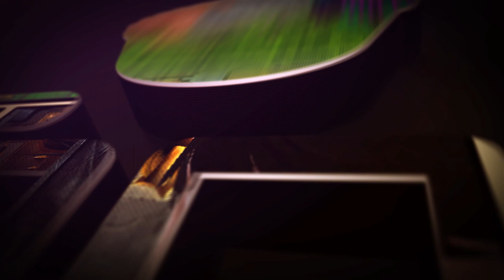Retropie Comic Logo Reveal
Splash intro para sistemas basados en Retropie.